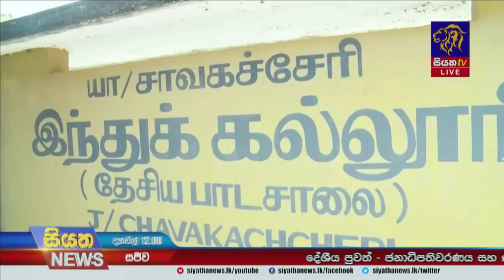ශ්‍රී ලාංකිකත්වයට මුල්තැන දෙමින් සියලු දෙනා එකට එක්ව වැඩ කල යුතුයි